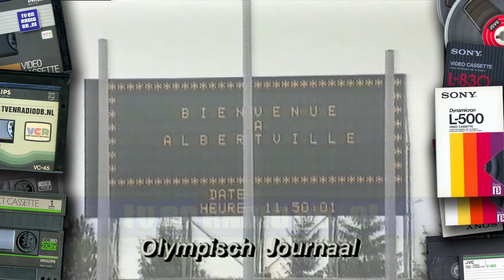TV: RTL4 - Programma's in 1992 promo (19911225)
RTL4 promo voor het nieuwe jaar (1992).
Uitgezonden op 1e Kerstdag 1991.
Met dank aan Guido voor het beschikbaar stellen van deze videoband.
Source: Betamax.